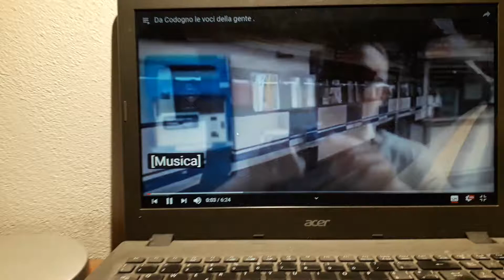Codogno info news corona virus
Video informativo